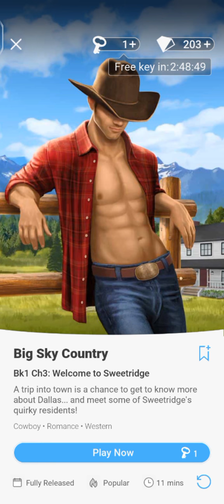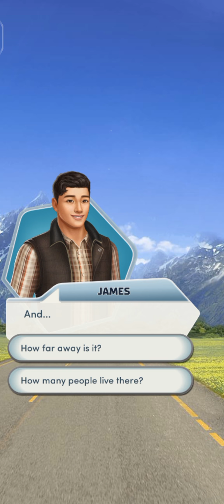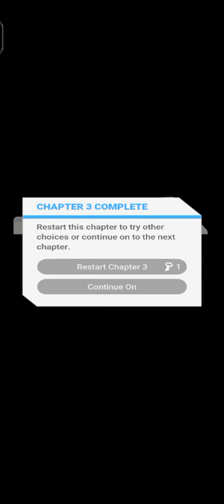#3. WELCOME TO STREETRIDGE | BIG SKY COUNTRY | CHOICES: STORIES YOU PLAY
Big Sky Country

Chapter 3: Welcome to Sweetridge

A trip into town is a chance to get to know more about Dallas... and meet some of Sweetridge's quirky residents!